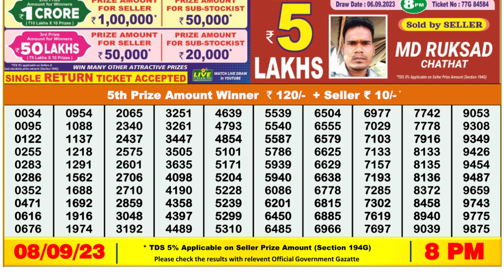🔴Dear Lottery Sambad Live 8pm today 08.09.23 Nagaland State Lottery Result